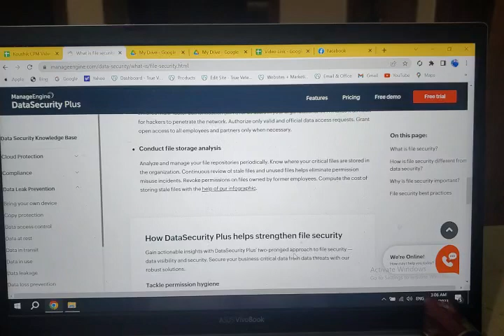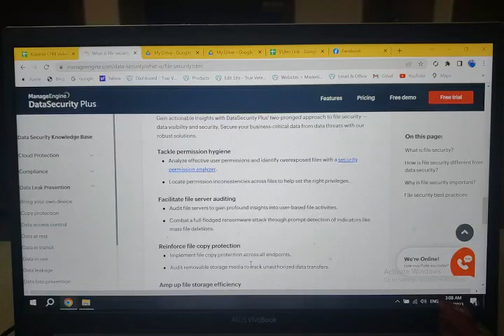How DataSecurity Plus helps strengthen file security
Hi viewers Today we will discuss about How DataSecurity Plus helps strengthen file security